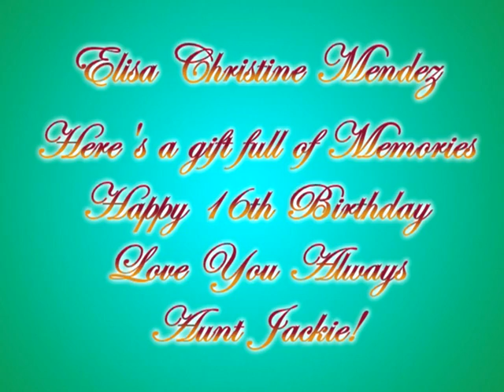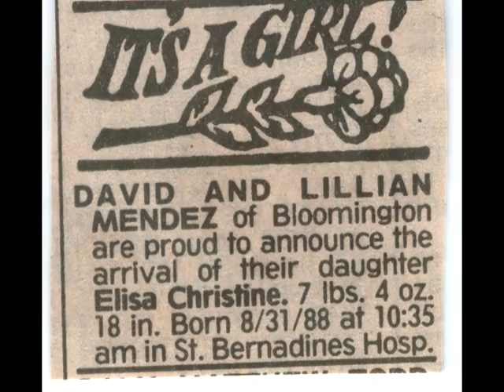VTS 01 1